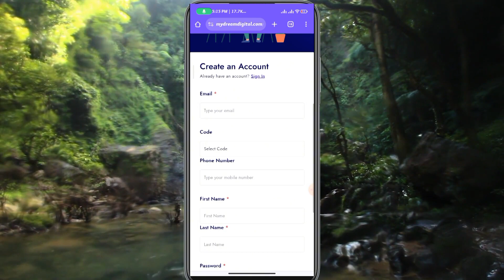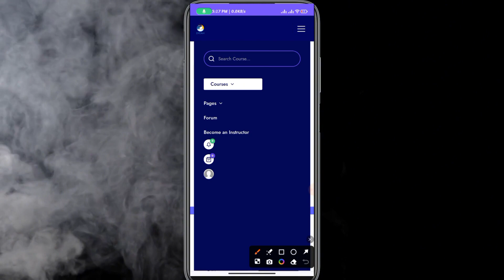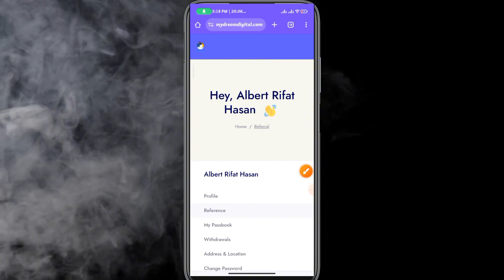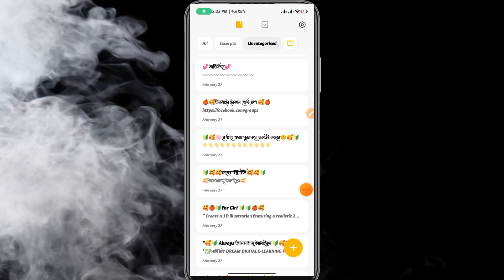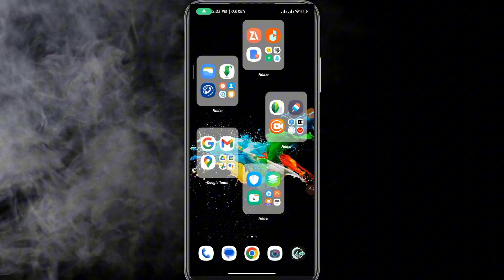My Dream Digital E-learning Platform ✅💸💵 মাই ড্রিম ডিজিটাল প্লাটফর্ম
💥💥☎️অবশ্যই হোয়াটসঅ্যাপ নাম্বার ব্যবহার করবেন
whatsapp অ্যাকাউন্ট না থাকলে হবে না ✂️

🌸যে ভাবে ফরম পুরন করে একাউট করবেন🌼

➡️ প্রথমে আপনার জি মেইল দেন 🌸

➡️ Code এ গিয়ে আপনি বাংলাদেশি হলে BD (+88) সিলেক্ট করবেন🌸

➡️ Phone Number এ অবশ্যই আপনার ওয়াটসআপ নাম্বার দিবেন 🌸

➡️ তারপর First Name এবং Last Name দিবেন 🌸

➡️ পাসওয়ার্ড এ 6 সংখ্যার ওপরে একটা পাসওয়ার্ড দেন,,  আপনি যে একাউন্ট করছেন তার পাসওয়ার্ড হবে এটা,  এবং পাসওয়ার্ড টা মনে রাখবেন অবশ্যই🌸

➡️  তারপর নিচেয় Sign Up করবেন,  এবং সাকসেসফুলি হলে একটা স্কিনসট দিবেন,, এবং স্কিনসট টা আমাকে দিবেন 🌸🌸

যোগাযোগ করুন
Whatsapp মেসেজ করুন

✅একাউন্ট করলেই পাচ্ছেন ২০০ টাকা ইনস্ট্যান্ট💲
ক্যাশব্যাক
তাহলে আর দেরি কিসের এখনই রেজিস্ট্রেশন করে ফেলুন উপরের লিংক থেকে